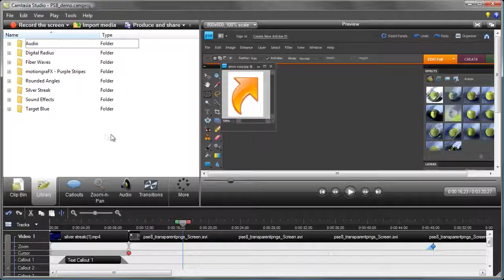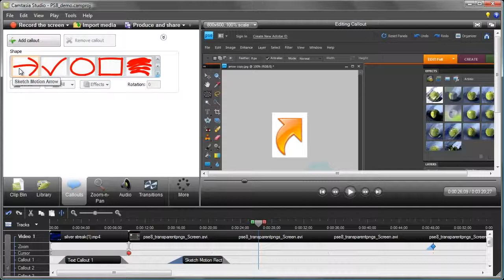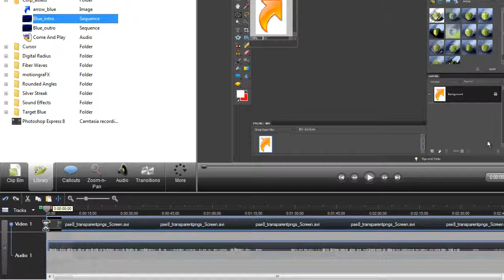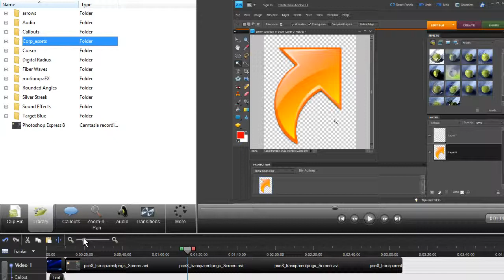Camtasia Studio Version 7 (engl.) ab sofort verfügbar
Am 30. März hat TechSmith die englische Version von Camtasia Studio 7 auf den Markt gebracht.
Axel Becker hat den langjährigen Produktmanager von Camtasia Studio, Troy Stein, zu den Neuerungen in Version 7 befragt.
Im ersten Teil des dreiteiligen Interviews stellt Troy Stein die neue Bibliothek mit professionellen Medienclips vor.
Er demonstriert LIVE die neuen animierten Callouts und zeigt, wie mit Hilfe der ebenfalls neuen animierten Hintergrund-Clips die Anwender  auch wenig geübte  in Sekunden ein eindrucksvolles und professionell aussehendes Intro zu ihren Videos erstellen können.